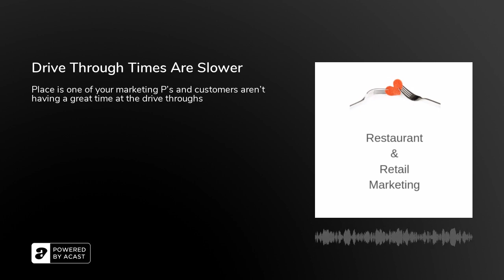Drive Through Times Are Slower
New research is indicating that time to serve customers at the drive throughs is getting slower. Listen to hear just how much time is being lost.